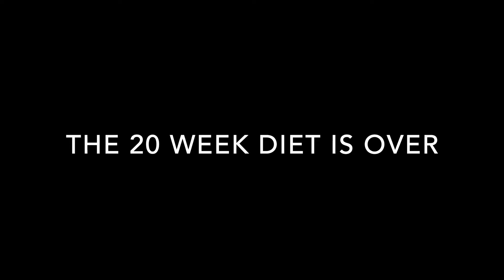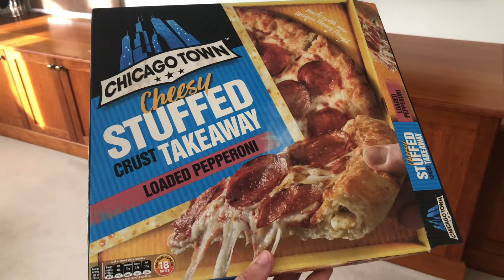Eating Whatever I Want For A Day | 7,000 CALORIE CHEAT DAY